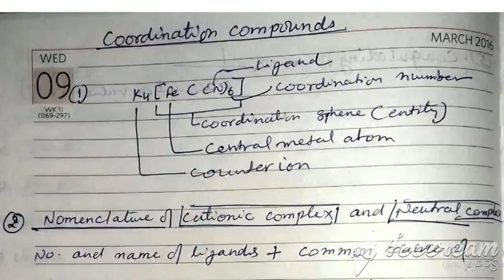Coordination chemistry formula by D K Yadav sir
FormulaofCoordinationchemistry# Coordination chemistry formula by D K Yadav sir How do you find the coordination number in chemistry?,
What is en in coordination chemistry?,
how to write formula of coordination compound,
nomenclature of coordination compounds example,
iupac nomenclature of coordination compounds examples pdf,
naming of coordination compounds worksheet,
list of ligands and charges pdf,